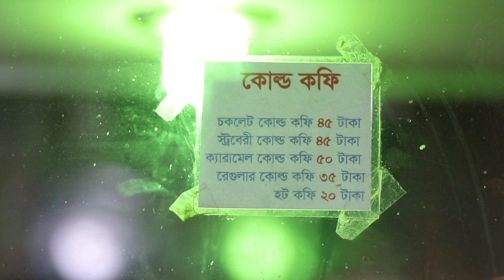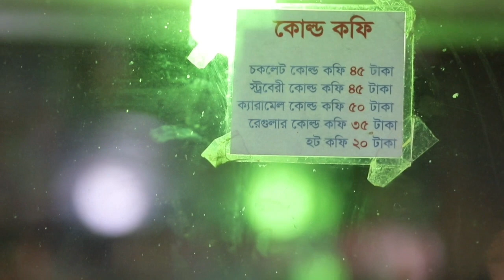Street Food Review. Double chess petty Burger/ Sub sandwiches (80-100/=) Coffee Khaowa Daowa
This is a food review channel.  We are bengali people like to eat and when we eat we called it khaowa daowa so our channel name is same khaowa daowa.  So we gone share here street food and restaurants food review blog. Stay tune with us .
And also we have Facebook page and Instagram account as same name khaowa daowa  .